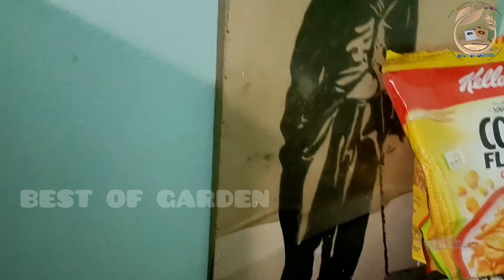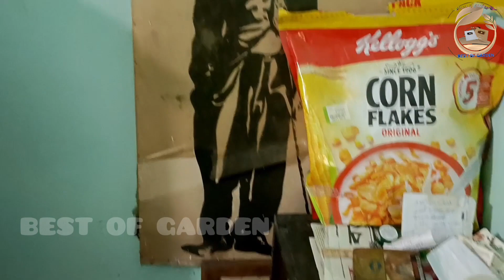স্টার নার্সারি। গাছের সঙ্গে দেখতে পাবেন মহানায়ক উত্তম কুমারের বাগান বাড়ি।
গাছ লাগান প্রাণ বাঁচান
. আজকে আবার সুন্দর একটা নার্সারি ভিজিট করতে চলে এলাম।এই নার্সারির নাম হলো স্টার নার্সারি। এই নার্সারির বিশেষত্ব হল এখানে রয়েছে মহানায়ক উত্তম কুমার ও তরুণ কুমারের বাগান বাড়ি।আপনি চাইলে এই নার্সারি ভিজিট করতে পারেন। এছাড়াও রয়েছে বিভিন্ন রকমের ফলের গাছ ফুলের গাছ। আউটডোর ইন্ডোর প্লান্ট ইত্যাদি।
. এই নার্সারিতে আসার পুরো ঠিকানা ও ফোন নাম্বার সহ ভিডিওর মধ্যে আমি দিয়ে দিলাম।
.star nursery best fruite garden plants sale#best#of#garden#best#nursery#star#nursery#